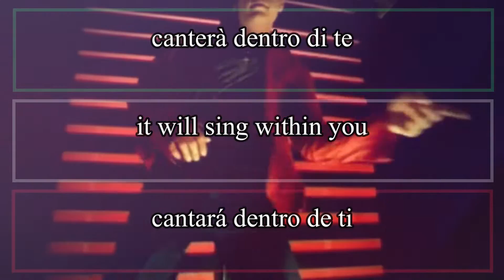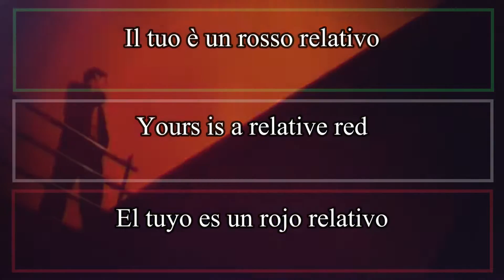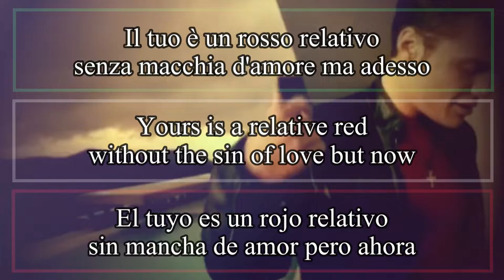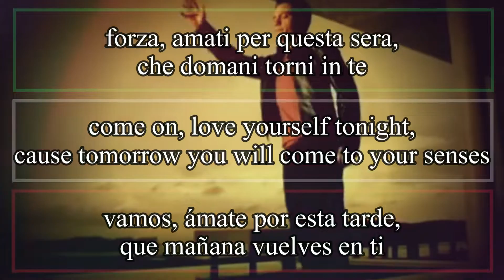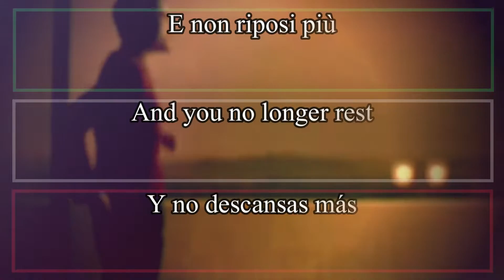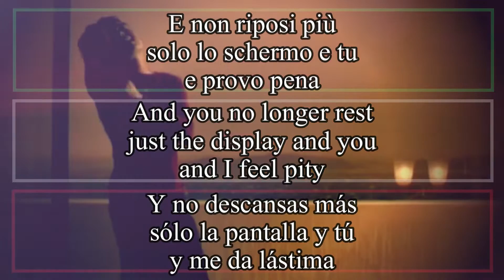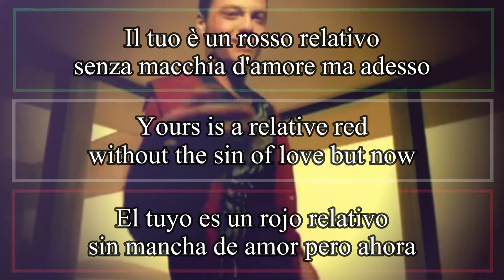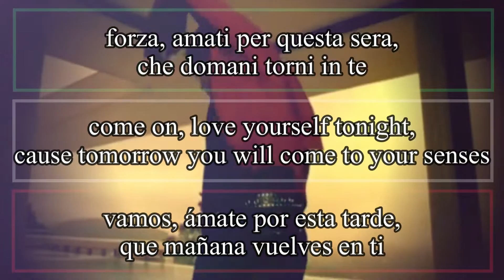ROSSO RELATIVO - Tiziano Ferro 2002 (Letra Español, English Lyrics, Testo italiano)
La voglia scalpitava, strillava, tuonava
cantava da notte fonda nel petto
di Paola, oh, Paola.

La noia quella sera era troppa e cercava
chiamava 200 prìncipi e invece lei era la dama del castello.

Il tuo è un rosso relativo senza macchia d'amore
ma adesso canterà dentro di te per la gran solitudine e
forza, amati per questa sera, che domani torni in te
ma non ti diverte perché vuoi qualcosa di più facile.

La timidezza c'era, ma spariva, scappava
di notte si dileguava dagli occhi

Giocava a rimpiattino, nascondeva e mostrava
cercava il cacciatore e invece lei era
la preda dentro il bosco.

E non riposi più, solo lo schermo e tu
e provo pena, tastiera e anima

Posso dimostrarti adesso che ha ben altre forme il sesso

Il tuo è un rosso relativo